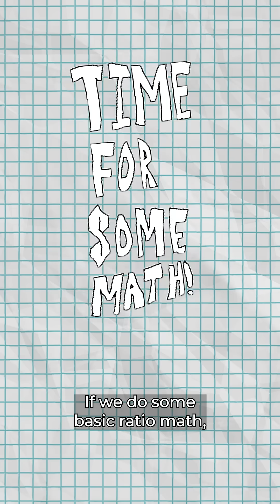Is 'Hung Like a Gorilla' a Compliment??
Is 'Hung Like a Gorilla' -really- a compliment, or is it instead a clever insult in disguise?  Dive into some extremely uncomfortable (but eye opening) math as we figure out just how nice (or mean!) this 'compliment' really is!

Find out now in our latest short, and check out our main channel for more Animal Mythstories!